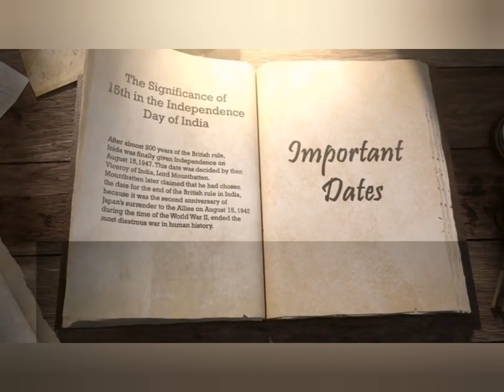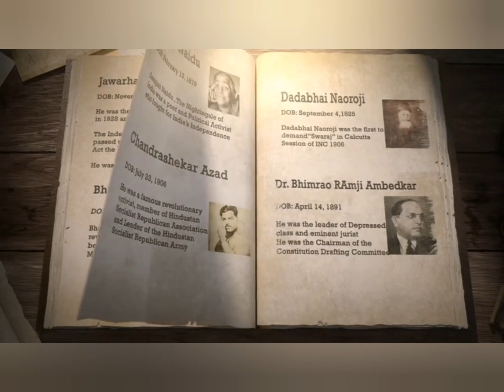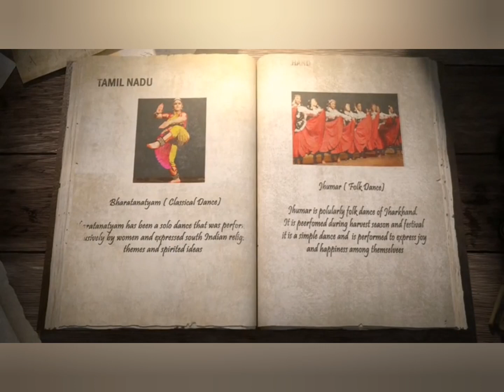MTRS INDEPENDENCE DAY 2020 (PART 10)